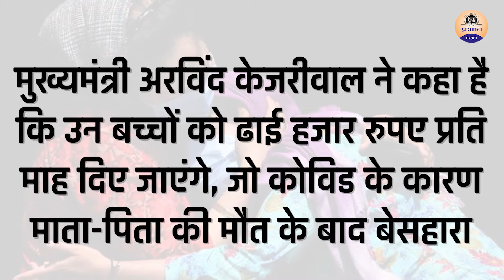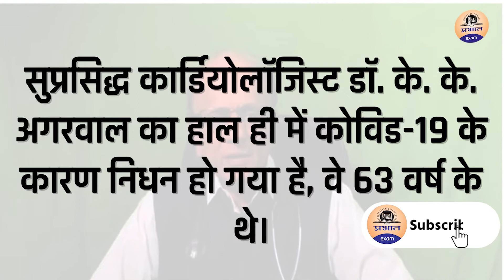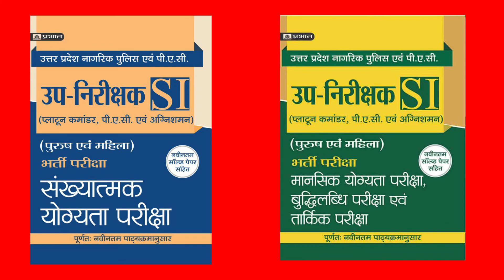20 May Current Affairs in Hindi | Current Affairs Today | Daily Current Affairs Show | Exam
current affairs today | prabhat exam current affairs | current affairs 2021 in Hindi

PRABHAT EXAM
prabhatexam

PRABHAT EXAM
prabhatexam